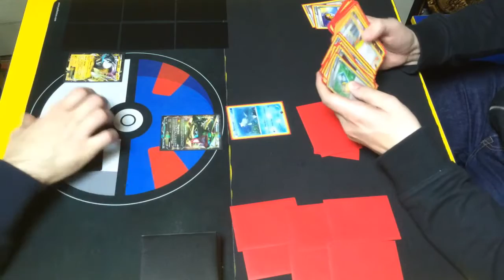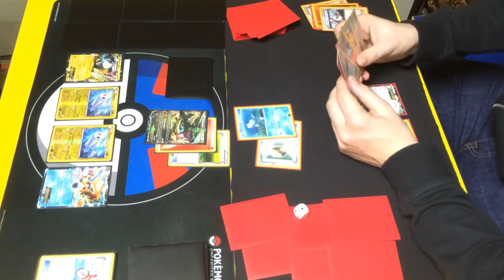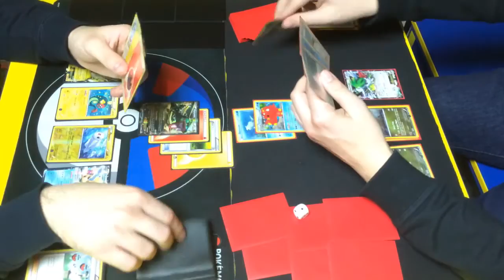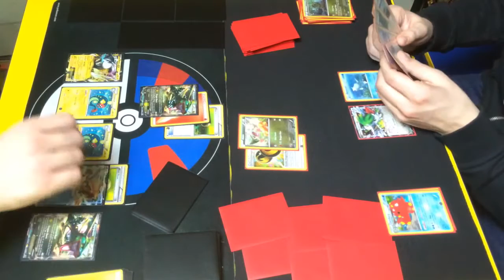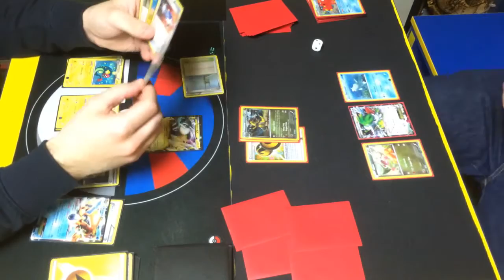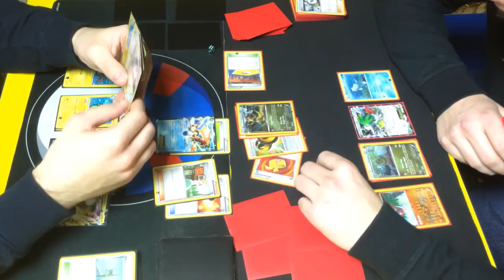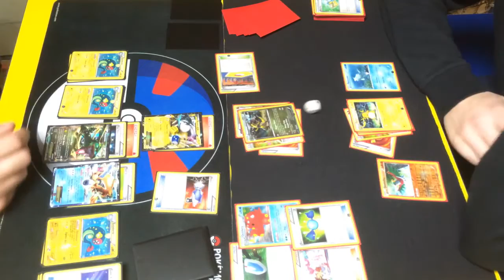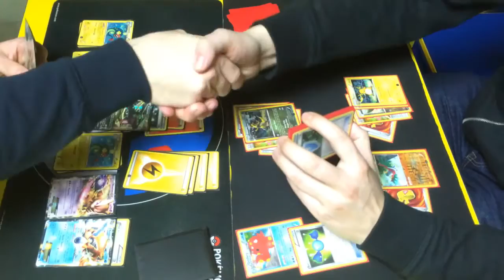Rayquaza EX/Eelektrik/Raikou EX (BW-on format) vs Haxorus (XY-on format) BW vs XY Battle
If you looking for Japan Pokemon cards dont miss hira.keit ebay store

Like Pokemon TCG Center on Facebook!